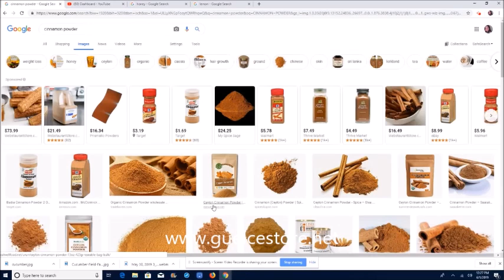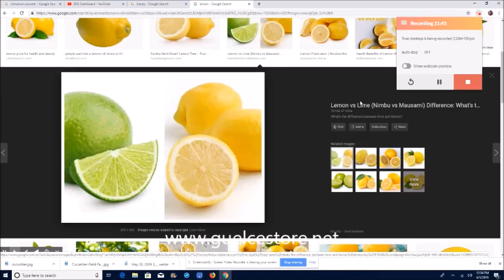REMED NATUREL POU MOUN KI SOUFRI EMORAJI 100% NATUREL